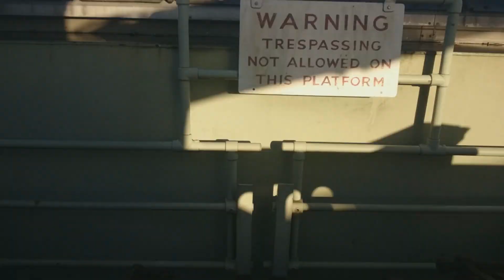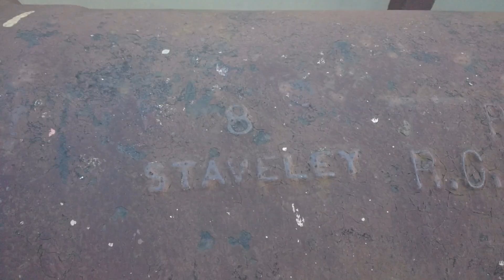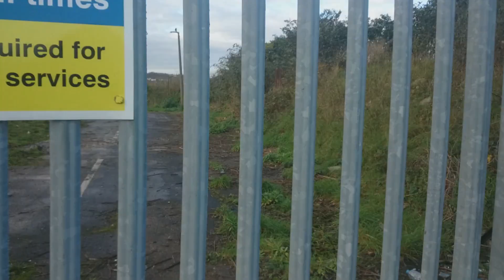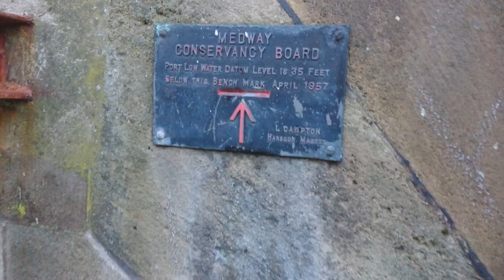Urban Exploring - Rochester Bridge